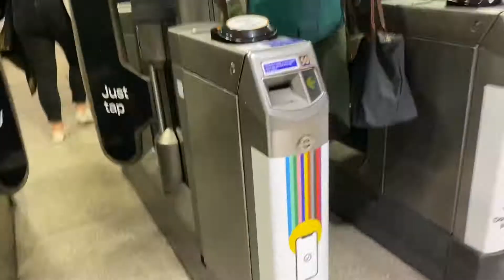September 2021 Vlog | The Shard Oblix East, Rum Kitchen Brixton & The Grand Brighton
Hi Guys,

Ama x